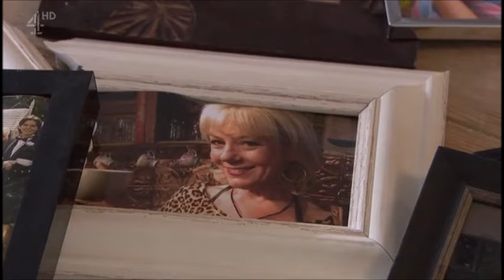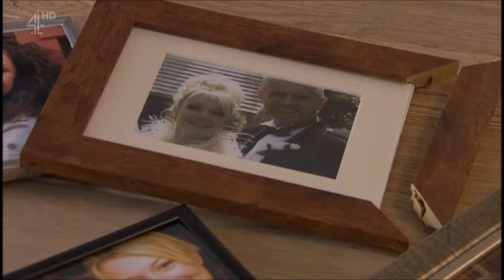Hollyoaks Frankie dies